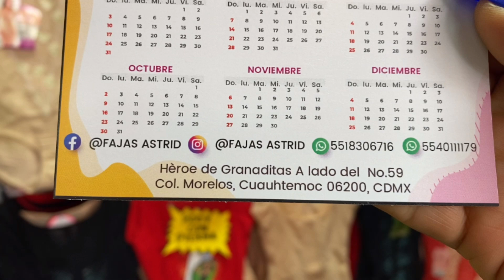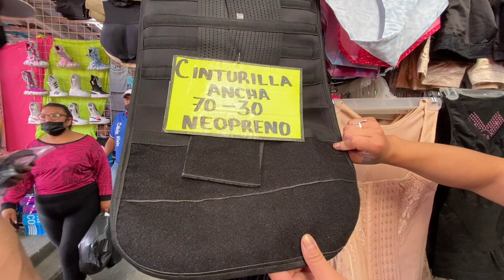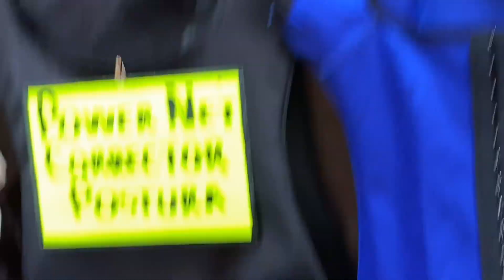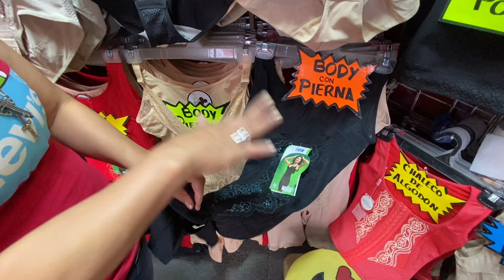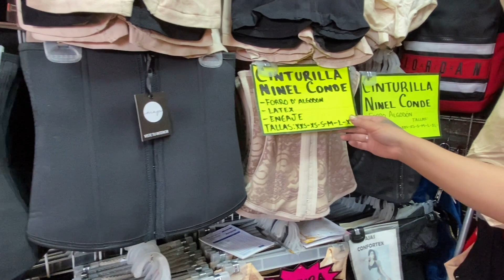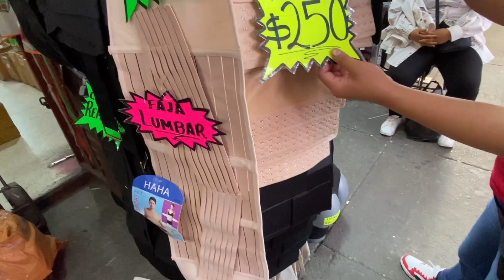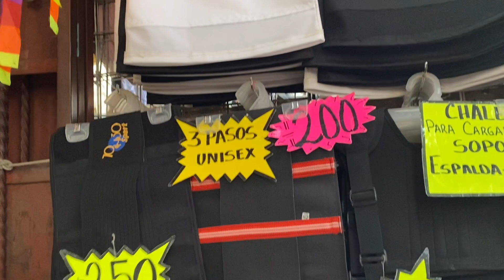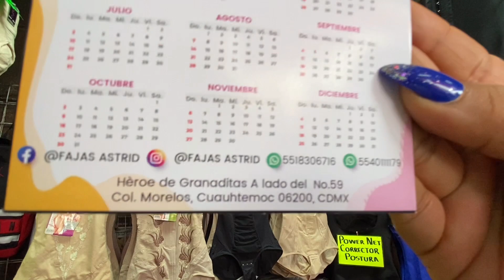FAJAS REDUCTORAS, EJERCICIO, POS PARTO, TIPO NINEL CONDE, LEVANTA GLUTEOS // ALYBA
Fajas Astrid
Eje 1 muy serca de pasaje tepito entre Aztecas y Florida aún lado del local 55
Pide el catálogo
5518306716 y 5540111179 con Mayra